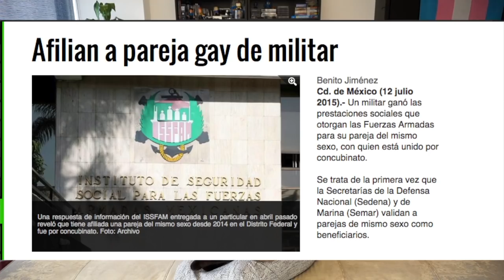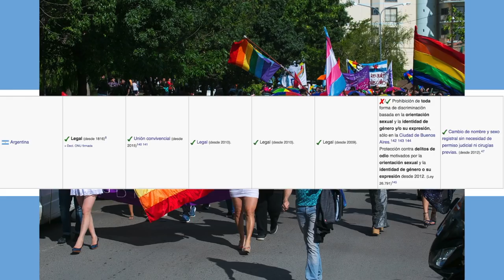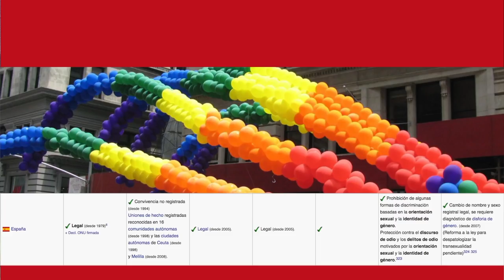Entonces, ¿si me puedo casar? - Así están los derechos LGBT+ en LATAM | Diagno-Cis 082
¿Estamos mejor que antes? Si
¿Falta mucho por hacer? Si

Por mera curiosidad, me senté a repasar lo que LEGALMENTE HABLANDO se puede hacer y no se puede hacer de lo LGBT+ en latinoamérica.